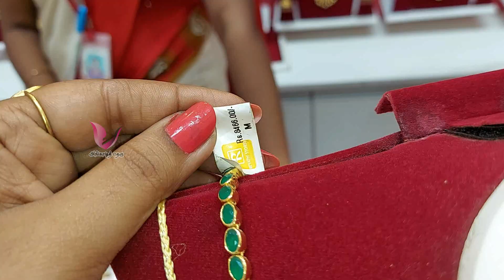Rs 500/- தங்கத்தை மிஞ்சும் gold plated silver jewellery traditional & trendy collections விலையுடன்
Store Address

✨️REDHILLS: No.118B, GNT Road, Padiyanallur, Redhills, Chennai -600 052